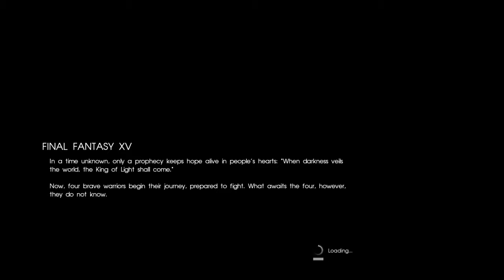FINAL FANTASY XV|Prologue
Its here...Its finally here.